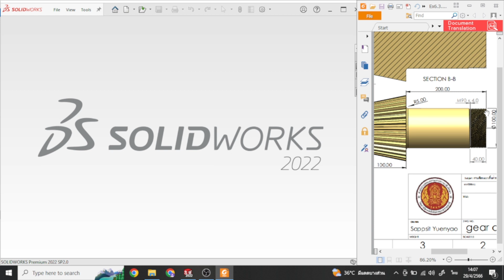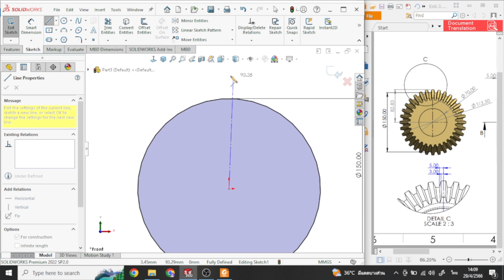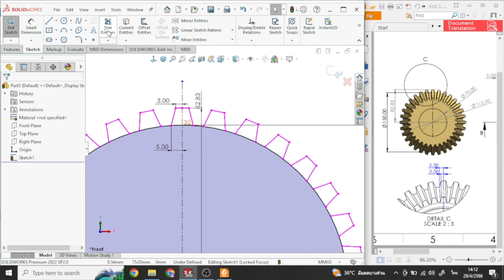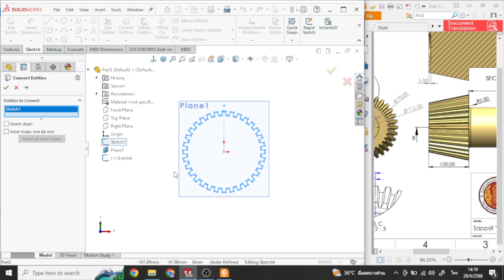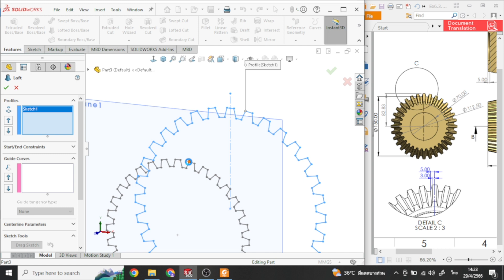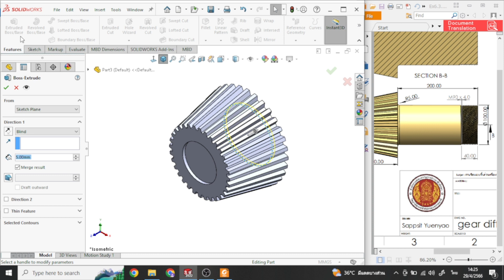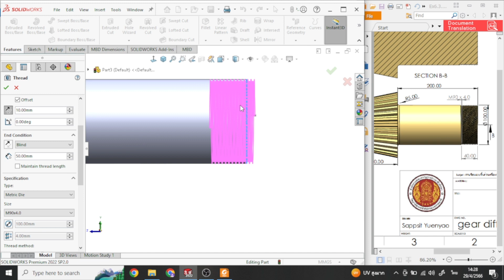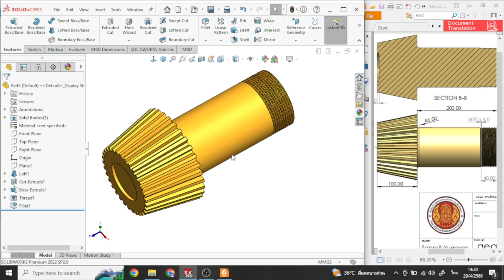ตัวอย่างที่ 6 3 วิชางานเขียนแบบชิ้นส่วนเครื่องกลด้วยคอมพิวเตอร์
การสร้างเฟืองด้วยคำสั่ง Circular Pattern และยังมีการสอดแทรกการใช้งานคำสั่ง Lofted Boss/Base และการประยุกต์ใช้งานเครื่องมือต่างๆ